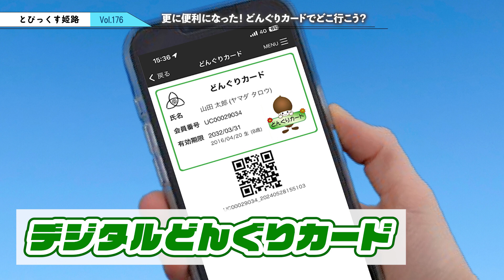市政広報映画「とぴっくす姫路」（令和６年７・８月放映）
概要（動画の説明文） 姫路市内のアースシネマズでは、市政広報映画「とぴっくす姫路」を放映中。毎回３つのテーマで市政の情報をお届けし、２ヵ月に１度更新しています。

【令和６年７・８月放映分のテーマ】
00:15　魅せて！my himeji動画コンテスト作品募集中
01:14　アクア姫の大冒険 市公式YouTubeチャンネルで全4話配信中！
02:02　更に便利になった！どんぐりカードでどこ行こう？

・上下水道局の新しい情報発信をスタート
（アニメーション動画「アクア姫の大冒険」を制作）